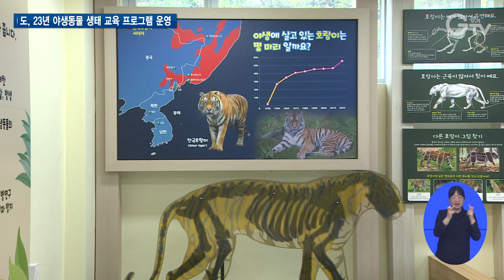도, 아동 대상 야생동물 생태보전 현장 교육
[앵커멘트]
경기도 내 야생동물을 보호하는 야생동물구조관리센터는 평택과 연천에 위치해 있는데요.
이곳에서 아이들을 대상으로 하는 야생동물 생태보전 현장 교육을 실시합니다.
서문형 기자가 다녀왔습니다.

[리포트]
아이들이 수의사 가운을 입고 밀렵꾼의 총에 맞은 야생동물을 치료해주고 있습니다.

연천 야생동물구조관리센터에서 진행하고 있는 수의사 체험입니다.

[인터뷰] 박민철 / 국공립연천어린이집
“아픈 동물들을 치료해줘서 정말 좋았어요.”

경기도는 도내 청소년·어린이를 대상으로 ‘야생동물 생태 보전학습’ 교육 프로그램을 운영하고 있습니다.

평택과 연천에 있는 경기도 야생동물구조관리센터를 방문해 야생동물의 생태·서식지를 이해하고 야생동물 구조·치료 활동 등을 현장에서 체험하는 교육 프로그램입니다.

[인터뷰] 이해영, 임현주 / 야생동물구조관리센터 수달샘,두루미샘
“설명을 많이 한다기 보다는 체험을 위주로 해서 애들이 직접 만지고 보고 직접 느낄 수 있는 방법으로 포커스를 맞춰서 수업을 진행했습니다.”
“야생동물에 대한 관심도 높아지고 있어요. 그래서 어린 친구부터 중고등학생 친구들까지 전시관에 와서 많이 이야기를 나누는 것 같습니다.”

1관에서는 야생동물과 반려동물의 차이점, 야생동물이 사라지는 이유에 대해 설명하고 2관에서는 아이들이 실천할 수 있는 야생동물 보전 방법에 대해 알아봅니다.

3관에서는 직접 수의사가 되어 구조된 야생동물의 치료와 재활을 돕고 자연으로 돌아가는 과정을 교육합니다.

마지막으로 야외 교육 프로그램을 통해 아이들이 배운 내용을 토대로 직접 야생동물을 보고 느낄 수 있는 시간을 가집니다.

[인터뷰] 이상우 / 국공립연천어린이집
“야생동물을 실제로 볼 수 있어서 너무 신기했어요.”

[인터뷰] 박경애 / 경기도 동물복지과장
“어린이들이 경기도 야생동물구조센터의 생생한 현장체험 교육을 통해 야생동물 보호의 필요성을 느끼고 생명의 소중함을 배움으로써 자연을 아끼고 보호하는 따뜻한 사람으로 성장하길 바랍니다.”

교육 프로그램은 ‘경기도 동물보호복지플랫폼’을 통해 신청가능하고 도내 어린이집, 유치원, 초등학교의 각 학급, 어린이와 청소년이 있는 가족 단위로 신청할 수 있습니다.

[자막]

1.박민철 / 국공립연천어린이집

2.이해영, 임현주 / 야생동물구조관리센터 수달샘,두루미샘

3.이상우 / 국공립연천어린이집

4.박경애 / 경기도 동물복지과장

5. 뉴스 제작 경기도청 북부청사 편집 김광석